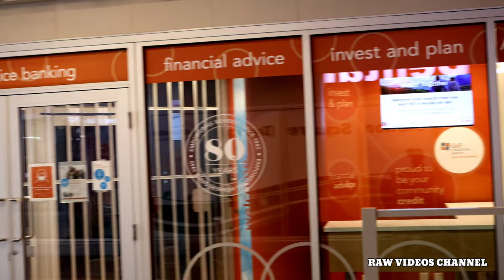RAW VIDEO : 🇨🇦 METROTOWN SKYTRAIN STATION BURNABY BC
a raw video of metrotown SkyTrain station Burnaby BC.